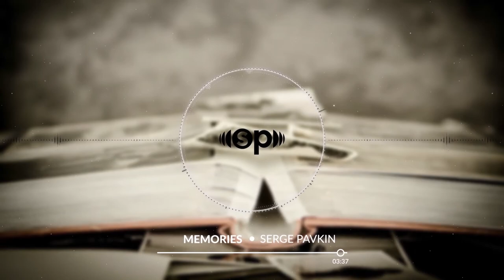Free Sentimental Background Music | No Copyright | Creative Commons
Sentimental Background Music you can use royalty free. (Creative Commons)

Proud user of TubeBuddy.  TubeBuddy is a FREE browser extension & mobile app that integrates directly into YouTube to help you run your channel with ease.